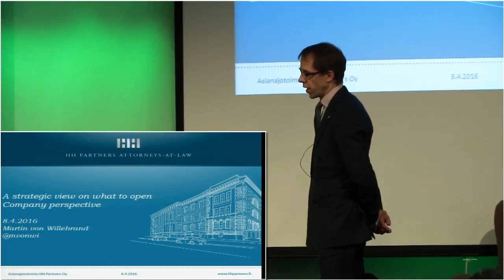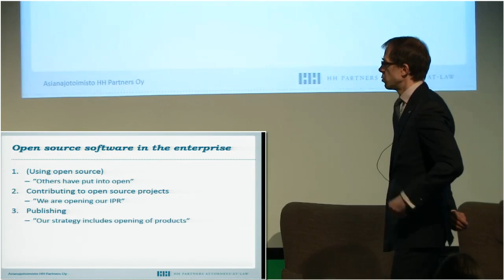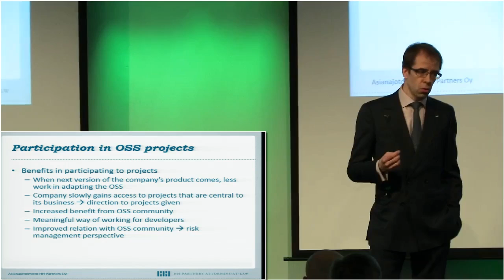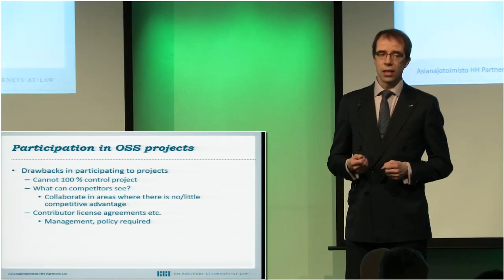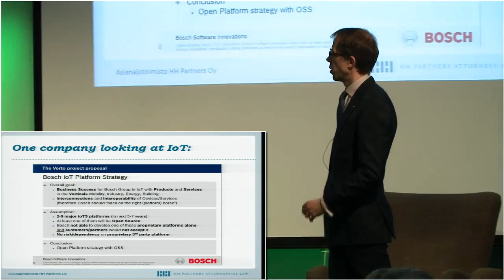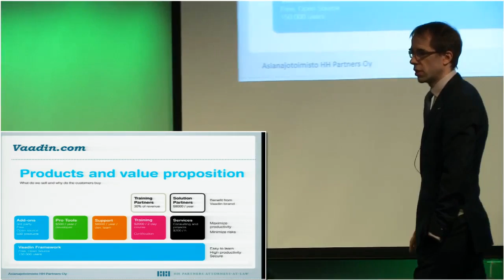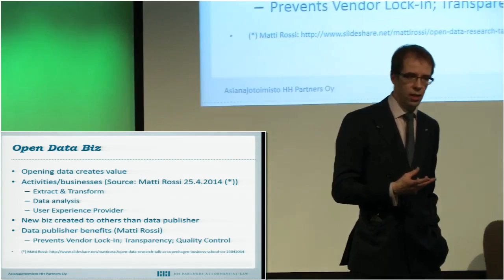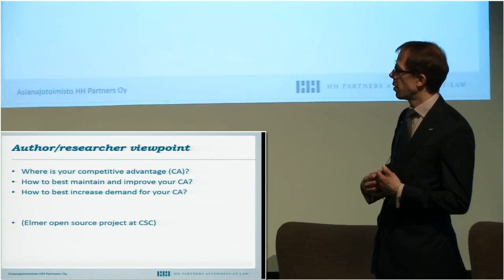Decision making on what to open - Martin von Willebrand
Martin von Willebrand (partner, attorney-at-law, HH Partners, Attorneys-at-law, Ltd.) presents Experiences from strategic opening from a company perspective. The presentation was a part of the Open Science Expert Training at Aalto Design Factory on the 8th of April, 2016.